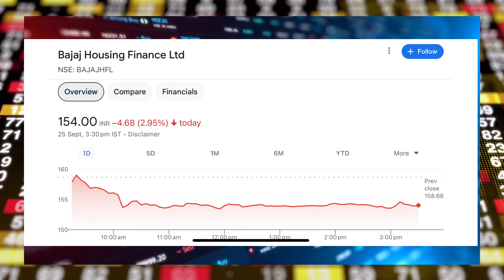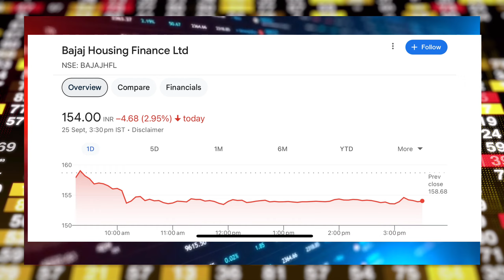Bajaj Housing Finance Share News Today | Bajaj housing finance Stock latest news | Stock Analysis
•  bajaj housing finance tomorrow prediction
•  Bajaj Housing Finance share price
•  Bajaj Housing Finance stock price
•  Bajaj Housing Finance IPO (Initial Public Offering)
•  Bajaj Housing Finance listing
•  Bajaj Housing Finance shares
•  Bajaj Housing Finance equity
•  Bajaj Housing Finance stock performance
•  Bajaj Housing Finance financials
•  Bajaj Housing Finance results
•  Bajaj Housing Finance news
•  Bajaj Housing Finance analysis
•  Bajaj Housing Finance dividend
•  Bajaj Housing Finance bonus
•  Bajaj Housing Finance stock split
•  Bajaj Housing Finance share buyback
•  Bajaj Housing Finance stock recommendations
•  Bajaj Housing Finance target price
•  Bajaj Housing Finance revenue
•  Bajaj Housing Finance profit
•  Bajaj Housing Finance net income
•  Bajaj Housing Finance EPS (Earnings Per Share)
•  Bajaj Housing Finance PE ratio (Price-to-Earnings ratio)
•  Bajaj Housing Finance book value
•  Bajaj Housing Finance dividend yield
•  Housing finance stocks
•  Home loan stocks
•  Mortgage stock

Thankyou